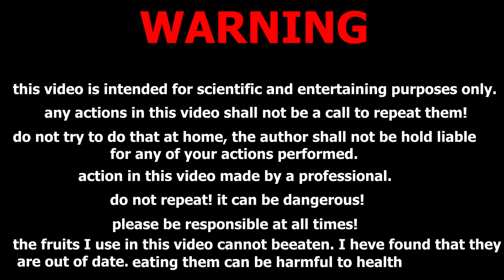Crushing Crunchy & Soft Things by Car! - EXPERIMENT: CAR VS FUNNY EGGS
WARNING! Dangerous accident test, don't try this on your own !! EXPERIENCE: Cars vs fruits, candy, toys

With the goal of making sounds help you achieve relaxation. We took inedible, expired and unused food to perform this experiment.
See and you can say your comments in the comments